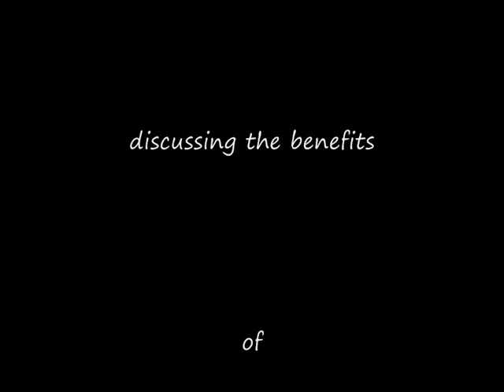The Well Being Answer - Fulvic Acid - Pt 1/2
Dr William R. Jackson, the pioneer of Fulvic Acid research being interviewed about the benefits of Fulvic Acid for human health.